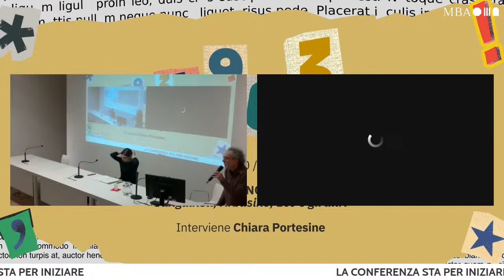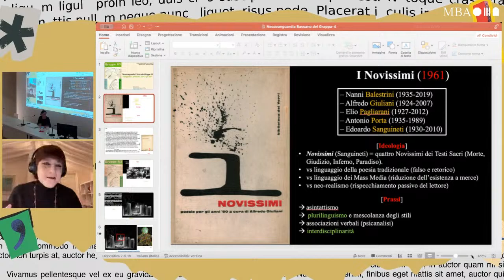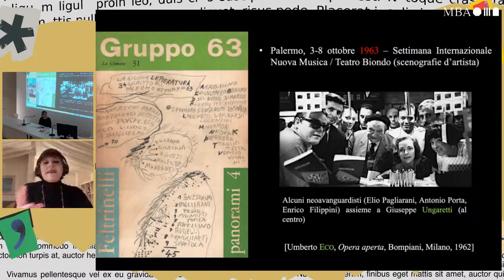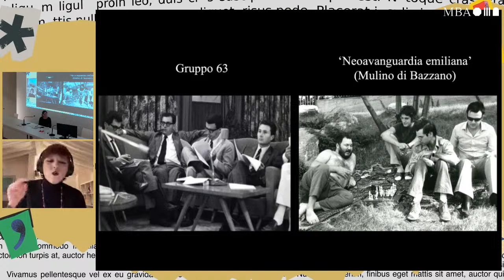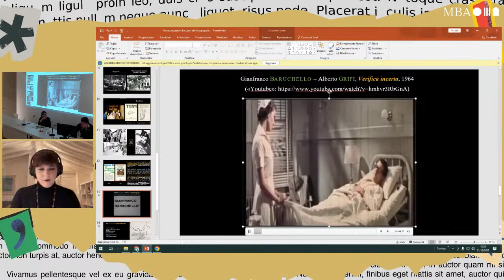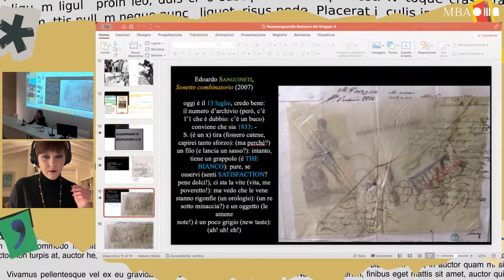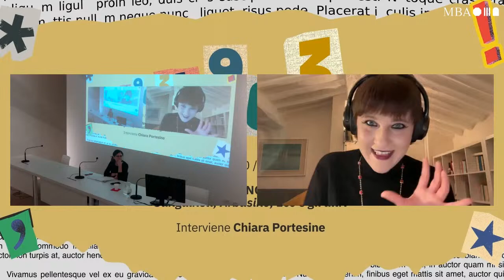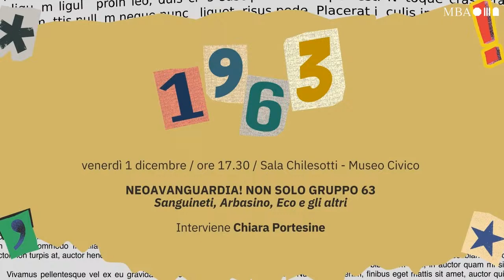Neoavanguardia! Non solo Gruppo 63 | Rassegna 1963 - 01/12/23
Sesta conferenza della rassegna 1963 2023/2024 - Neoavanguardia! Non solo Gruppo 63. Sanguineti, Arbasino, Eco e gli altri;

Interviene Chiara Portesine